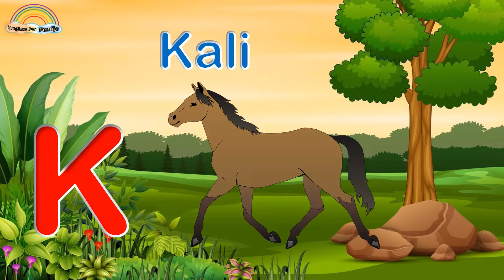Mëso Alfabetin Shqip | Tregime për Fëmijë ™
Përshendetje fëmijë,
le të mësojmë së bashku Alfabetin e gjuhës Shqipe.
Per secilen shkronje kemi paraqitur nje kafshe ose nje figure tjeter per te qene me e thjeshte per ju.
A - Ariu / Shkronja A
B - Breshka / Shkronja B
C - Cjapi / Shkronja C
Ç - Çakalli / Shkronja Ç
D - Derri / Shkronja D
Dh - Dhelpra / Shkronja DH
E - Elefanti / Shkronja E
Ë - Ëmbelsira / Shkronja Ë
F - Flutura / Shkronja F
G - Gomari / Shkronja G
Gj - Gjirafa / Shkronja GJ
H - Huti / Shkronja H
I - Iriqi / Shkronja I
J - Jasteku / Shkronja J
K - Kali / Shkronja K
L - Lepuri / Shkronja L
LL - Llampa /  Shkronja LL
M - Majmuni / Shkronja M
N - Nena / Shkronja N
Nj - Njeriu / Shkronja Nj
O - Oktapodi / Shkronja O
P - Papagalli / Shkronja P
Q - Qeni / Shkronja Q
R - Rosa / Shkronja R
Rr - Rrota / Shkronja Rr
S - Syri / Shkronja S
Sh - Shtepia / Shkronja Sh
T - Tigri / Shkronja T
Th - Thesi / Shkronja Th
U - Ujku / Shkronja U
V - Vjedulla / Shkronja V
X - Xixellonja / Shkronja X
XH - Xhaketa / Shkronja Xh
Y - Ylberi / Shkronja Y
Z - Zebra / Shkronja Z
Zh - Zhapiku / Shkronja Zh

Alfabeti, Mesime Per Femije.  - Abetare per femije parashkollore dhe shkolla fillore
Alfabeti (Mesime Per Femije)│

Shkronjat e medha te shtypit
A B C Ç D Dh E Ë F G Gj H I J K L Ll M N Nj O P Q R Rr S Sh T Th U V X Xh Y Z Zh
Shkronjat e vogla te shtypit

Bashkëtingëlloret e gjuhës shqipe
B C Ç D Dh F G Gj H J K L Ll M N Nj P Q R Rr S Sh T Th V X Xh Z Zh

Zanoret e gjuhes shqipe
A E Ë I O U Y

Alfabeti Shqip
Alfabeti ne gjuhen shqipe